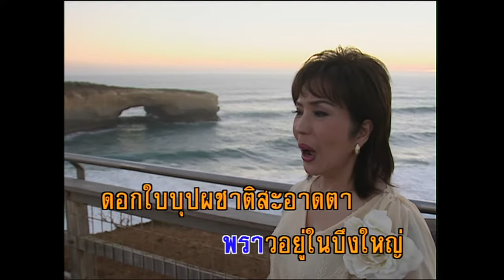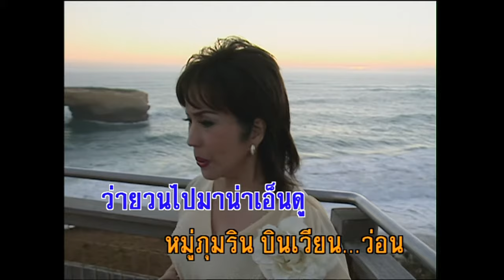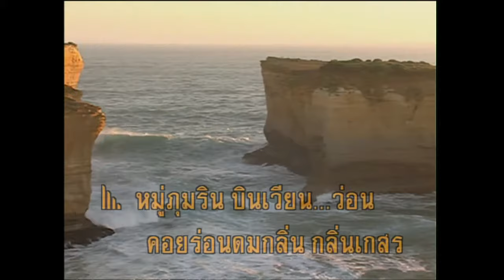บัวขาว - รุ่งฤดี แพ่งผ่องใส (KARAOKE)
เพลง บัวขาว
ขับร้องโดย รุ่งฤดี แพ่งผ่องใส
คำร้อง/ทำนอง พระเจ้าวรวงศ์เธอฯ
เห็นบัวขาว พราวอยู่ในบึงใหญ่ ดอกใบบุปผาชาติสะอาดตา
น้ำใสไหลกระเซ็นเห็นตัวปลา ว่ายวนไปมาน่าเอ็นดู
หมู่ภุมริน บินเวียน...ว่อน คอยร่อนดมกลิ่น กลิ่นเกสร
พายเรือน้อย  คล้อยเคลื่อนในสาคร ค่อยพาจรห่างไปในกลางน้ำ